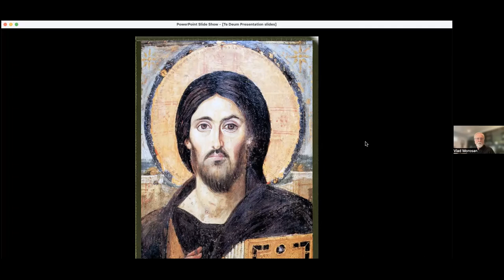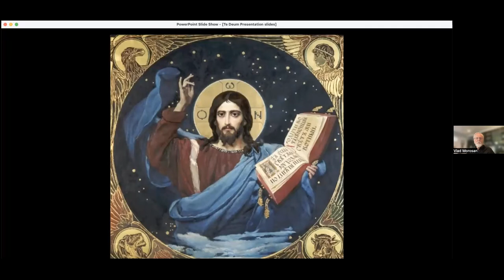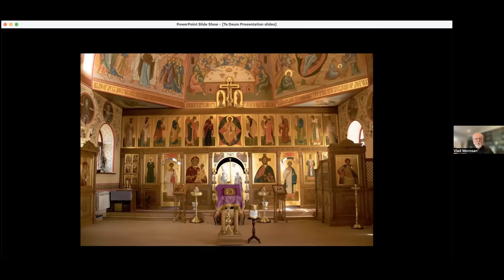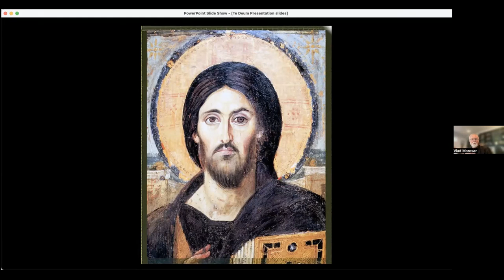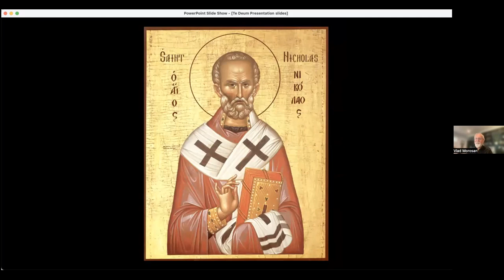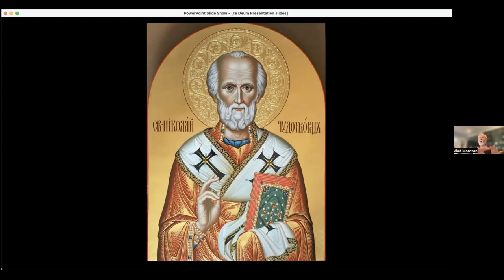Vladimir Morosan - Te Deum's Pre-Concert Lecture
Recorded Live, June 8, 2022
Te Deum's Concert, "Divine"
June 11 & 12, 2022.

Dr. Vladimir Morosan is one of the leading experts outside Russia in the field of Orthodox liturgical music. He is Founder and President of Musica Russica, a publishing company specializing in the publication and dissemination of Orthodox choral music throughout the Western world. He is also the Director of the “Orthodox Sacred Music Reference Library” Project the largest online library of Orthodox music. As Founder and Artistic Director of Archangel Voices, a professional-level choral ensemble, he has recorded six CDs of Orthodox liturgical music in English; he is also the composer and editor of numerous choral arrangements. He serves as Project Lead for music editing and online instruction for the Department of Liturgical Music of the Orthodox Church in America. A tonsured reader in the Orthodox Church, he currently serves as Director of Liturgical Singing at St. Katherine Orthodox Mission in Carlsbad, California.